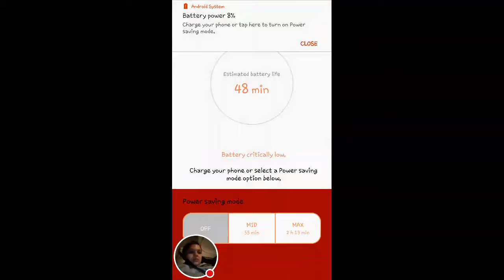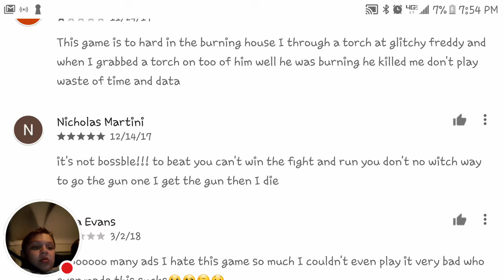Troll Quest Horror 2 Halloween Stream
Watch me play Troll Quest Horror 2 Halloween!